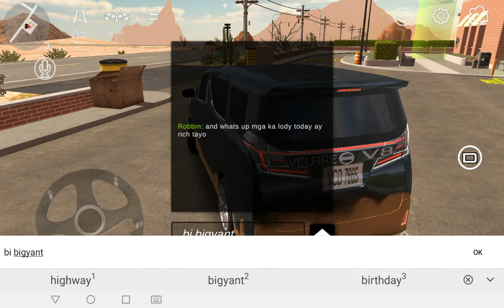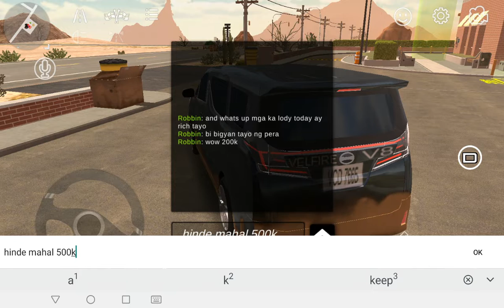Binigyan nila ako ng pera 120k at 5k